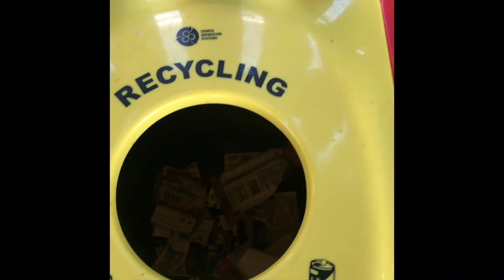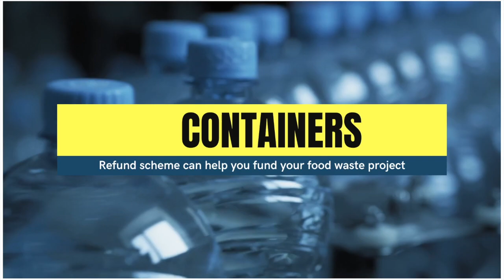Hints and Tips with Ed Burton: Issue 19 Sustainable Schools Network Journal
Sustainable Schools Network Journal: Issue 18

Hints and Tips with Ed Burton #3
This issue Ed focuses on climate change and food waste.  Check out the SSN Journal Issue 19 - Climate Change Special Edition to learn more about how you can take action in Australian schools.